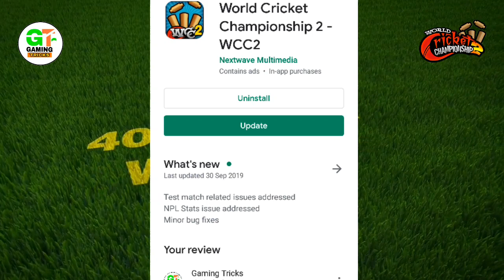Wcc2 New Update Review Video || Version-2.8.8.2 || What's New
Wcc2 New Update Launched || Version-2.8.8.2 || What's New

HELLO FRIENDS WELCOME TO YOUR YOUTUBE CHANNEL THE NAME IS GAMING TRICKS😙😙

---G---A---M---I---N---G---T---R---I---C---K---S---

                           In this video i will show you the full details about wcc2 new update release date so plz watch till end !

possible because your 1 like give me a motivation about making next video and also your friends can get the help by sharing my video!